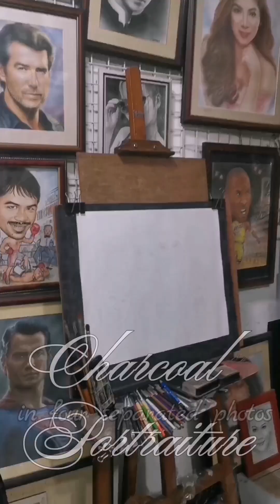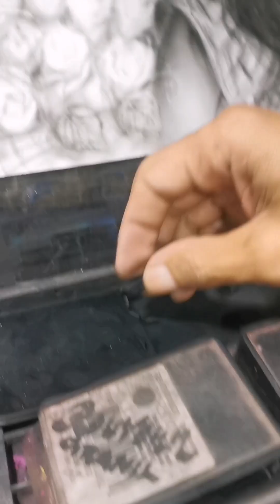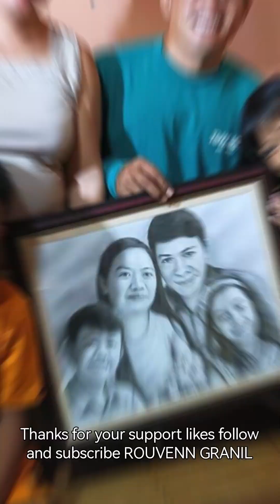4 Separated Photos in 1 Family Portrait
The on the spot making of my portraiture by using soft charcoal on canson paper, I am accepting commission all you have to do is contact or visit our artshop where you can see me doing on the spot, its located at 15-A Daisy st. Bgy. Cupang, Antipolo City lower near Panorama st., Marikina,  Philippines
We also accept Oil painting, Acrylic, Pastel portraiture or caricature, Mural / Wall Painting, framing job, and Art tutorial services etc.

MATERIALS:
   Soft charcoal stick ,
   Charcoal pencil
   Ink less marker,
   Kneaded rubber,
   Flat nylon brushes
Paper brand: C.A. Grain Canson
Drawing size: 15x20 inches